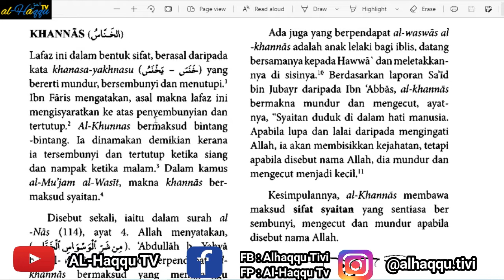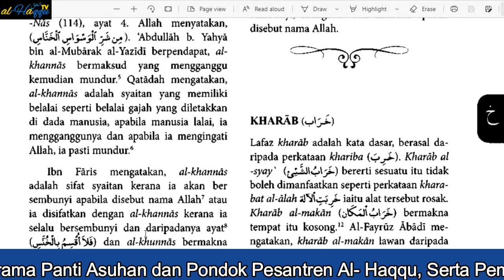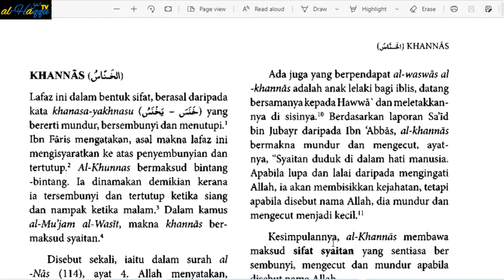AUDIOBOOK I BAG.7 I # KOSAKATA 235 I KAMUS AL-QURAN: RUJUKAN LENGKAP KOSA KATA AL-QURAN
236.
237.
238.
239.
240.
241.